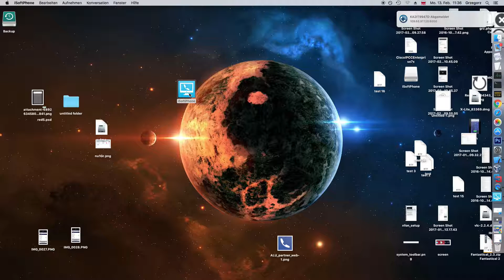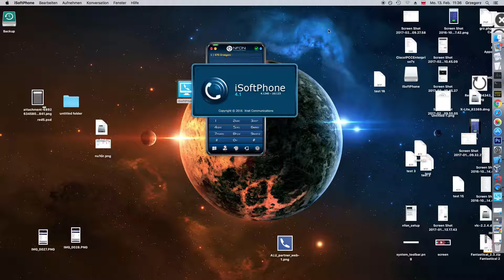iSoftPhone - converting + into 000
How to use iSoftPhone-nfon prefix converter